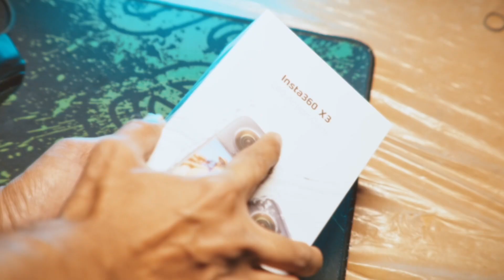Unboxing of the Insta360 X3 (ASMR)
Satisfying ASMR experience as we unbox the revolutionary Insta360 X3. #2024